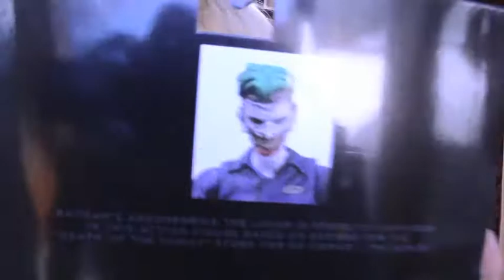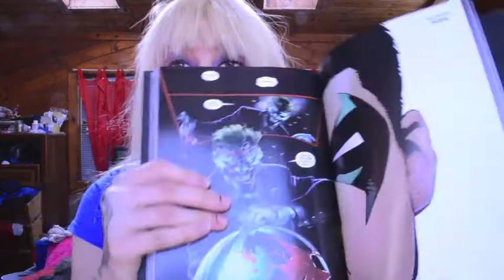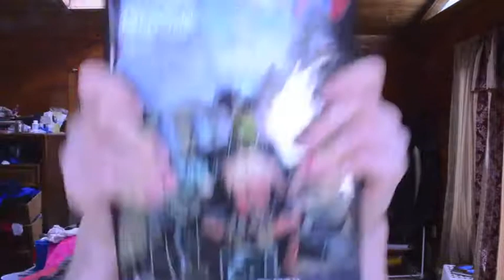Joker: Death of The Family Review